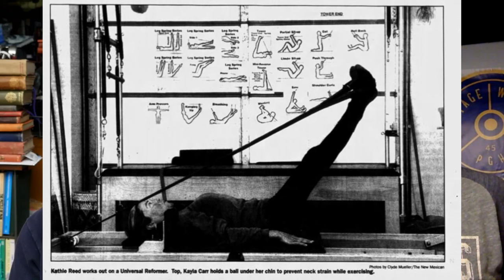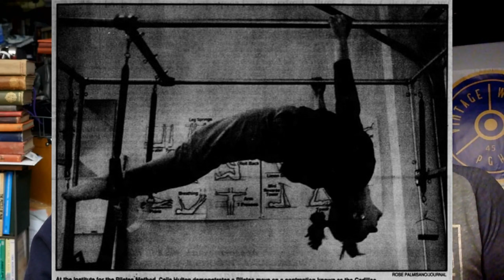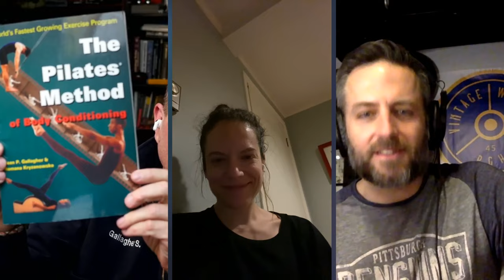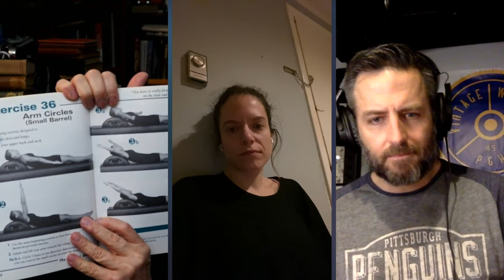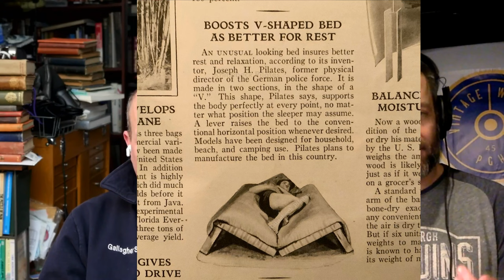#16 The History of Pilates with Elaine Ewing and Sean Gallagher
Episode Outline
1:11 Elain & Sean's Background
3:18 What is Pilates & its Benefits
4:15 Joe Pilates
14:29 Influences behind Pilates
16:37 Joe Pilates goes to America
22:30 Equipment
34:21 Similarities with "old-time strongman"
38:12 Joe Pilates Home Gym
41:53 Equipment Needed to Pursue Pilates at Home
48:57 Pilates as a Complimentary to Current Training
54:42 Joe Pilates Property